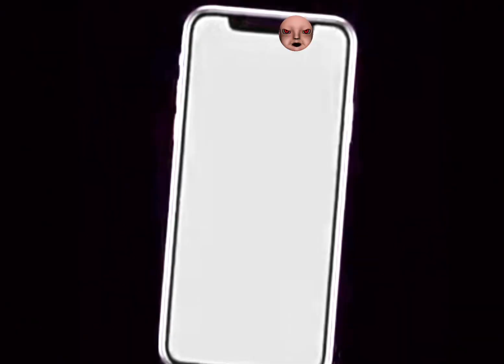I see you